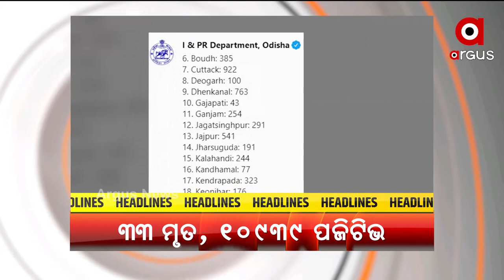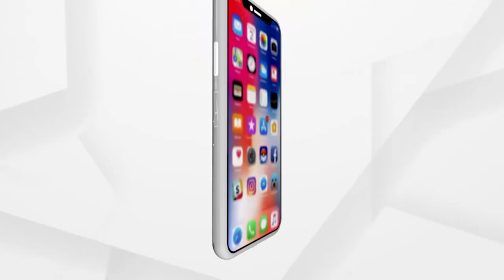Argus Update News 12Pm